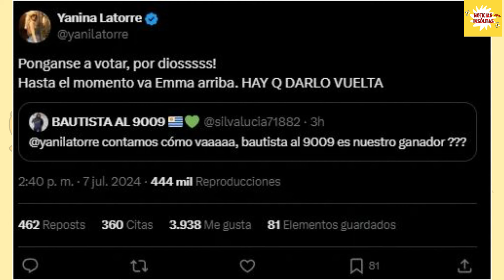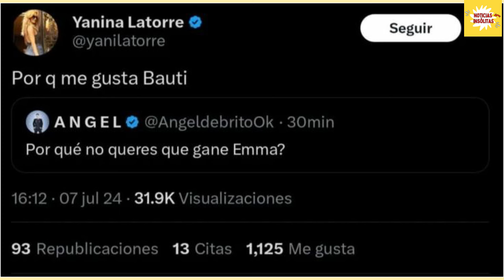Yanina Latorre reveló quién es el nuevo ganador de Gran Hermano poco antes de la final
La panelista hizo un anuncio impactante en su cuenta de Twitter y causó un gran revuelo entre los fans del reality.